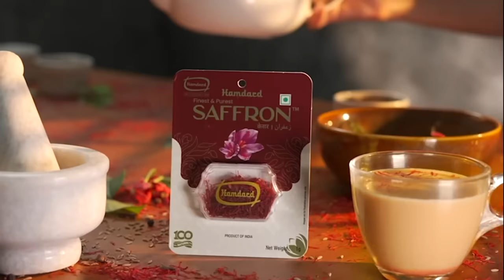Hamdard Khaalis Saffron | Kesar Chai | Saffron Tea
What it takes to brew an awesome cup of aromatic saffron tea?
Obviously the purest and finest Hamdard Saffron.